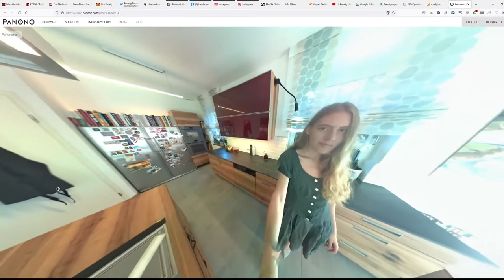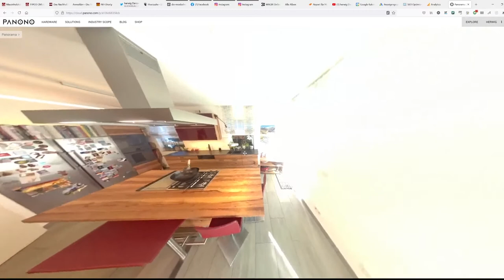Massivholzküche aus fränkischer Elsbeere mit Rot und Essplatz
00:00 - 00:45 Aufbau
00:45 - 01:31 Panono 360°-Ansicht
01:31 - 02:40 Küchenfotos
02:40 - 03:19 Essplatzfotos
03:19 - 03:54 Abbau
03:54 - 04:17 Abspann